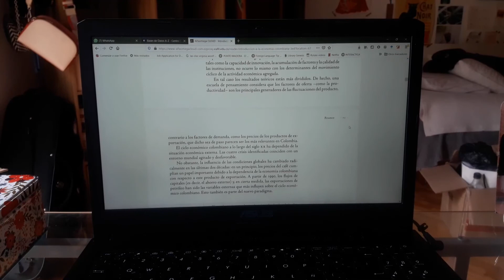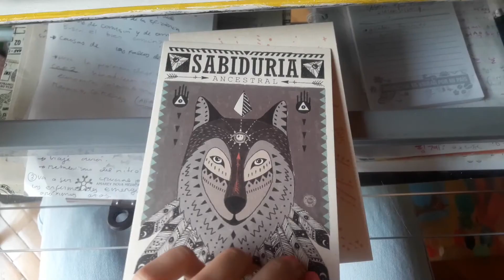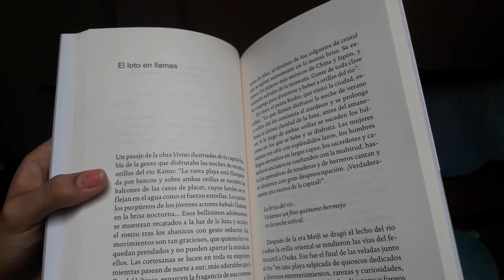VLOG: uni student in Colombia (day in the life)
This time Ill be sharing with you how my week mostly goes a student in Colombia. Next time I want to show you more about the places I pass to get to school and how's everything working with Covid!

Byeee!